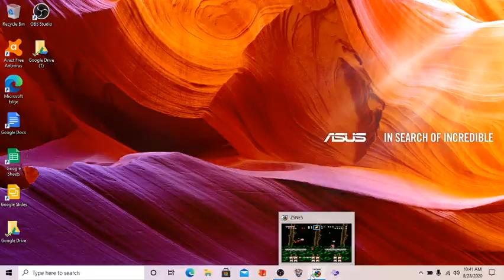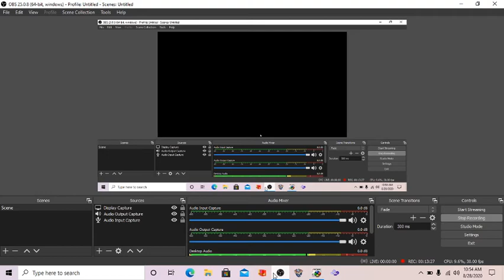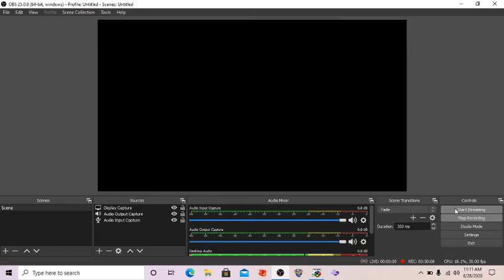Unknown Islandz Part 3 I'M DONE WITH THIS GAME!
This game is broken and glitchy i'm not playing it anymore. From now on i'm only playing hacks from SMW central that has a rating of 4.0 or higher.